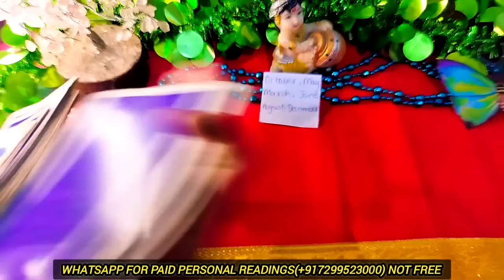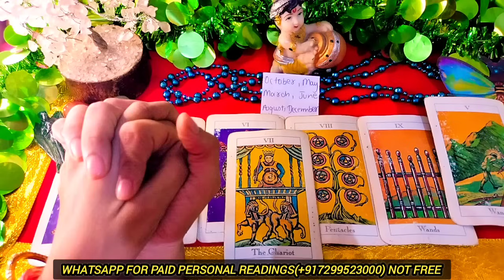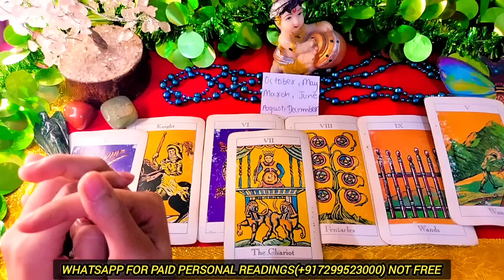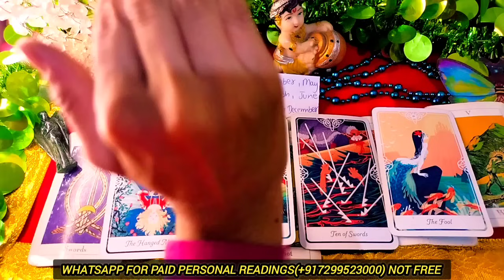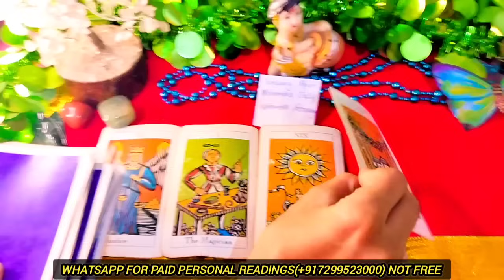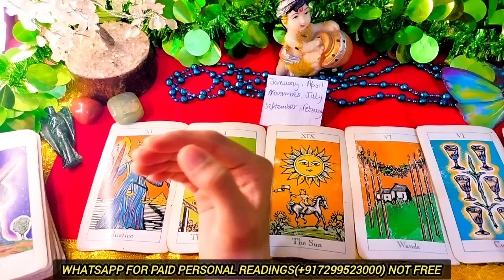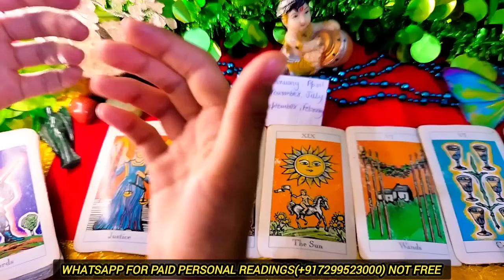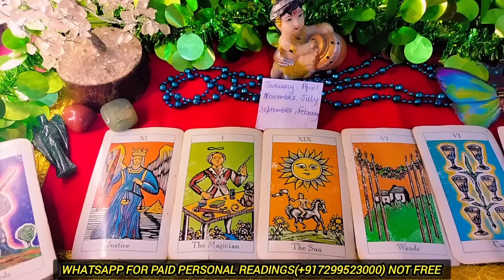Aapke Mayke🤣💋Jane ki Khabar sunkar SPOUSE kese🤩apko Rokenge kya karenge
Aapke Mayke ki Khabar sunkar SPOUSE Kese apko Rokenge kya karenge 🤫💋🤭Tarot Reading 🥰🤭🤗🔥

TIMESTAMPS 🥰❣️🥰

PILE SELECTION🤩🍒🤩: 01:02

PILE1 Dramebaaz ek Number🤫🤭🌹: 01:33

PILE2 Kaleja Pighal gayo 😁💋: 15:37

HINDI TIMELESS FUTURE SPOUSE WHO WILL YOU MARRY WHO IS YOUR FUTURE SPOUSE SPIRITUAL TALKS SPIRITUALITY FIRST EYE CONTACT FIRST HUG FIRST IMPRESSION STORY READINGS GENUINE READINGS SENSUAL THOUGHTS FUTURE SPOUSE DESIRES SECRET LOVE STALKING SPYING LOVE MESSAGES COUNTRY PLACE NATURE FINANCE FEELINGS MONEY HEALTH CARE LOVE FUTURE SOULMATE TWINFLAME CONNECTION SOULMATE LOVE TWINFLAME JOURNEY ENGAGEMENT MARRAIGE GOOD NEWS ANGEL ANGELIC NUMBERS BLESSINGS TAROT LOVE READING LOVE PICK A CARD HINDI TIMELESS HINDI PICK A CARD THOUGHTS CURRENT ENERGY CURRENT FEELINGS NEXT MOVE NEXT 48 HOURS NEXT ACTION LOVER FUTURE SOULMATE LOVE MESSAGES IN-LAWS FIRST IMPRESSION FIRST NIGHT FIRST THOUGHT FIRST LOVE TRUE LOVE CUTE STORY READINGS TAROT TIMELESS HINDI HINDI LOVE CANDLE WAX READING FUTURE SPOUSE FUTURE FAMILY AFFAIRS THIRD PARTY SITUATION RELIEF INSIDE DIVINE FEMININE DIVINE MASCULINE DIVINE PARTNER TWINFLAME THOUGHTS TWINFLAME CONNECTION ENERGY CURRENT PARTNER SITUATION FUTURE SPOUSE NATURE LOVE LOOKS GREAT SUPER DETAILED READINGS TAROT LOVE MESSAGE ROMANTIC STORY READINGS HINDI TAROT CHANNEL LOVE RELATIONSHIP MARRAIGE MOMENTS WITH FUTURE SPOUSE